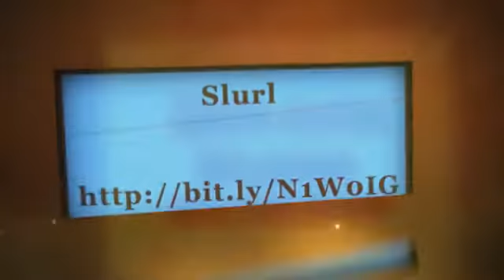Trailer: Attività di Luglio all'Isola Imparafacile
"Dammi un La" è l'espressione comune con cui tra musicisti si chiede un punto di riferimento per intonarsi. Ma che cosa succede quando la frequenza del La non corrisponde allo standard attuale di 440 Hz? La questione è solo intellettuale oppure questa variazione produce effetti estetici, psicologici o altro ancora?
Mercoledì 4 luglio alle 22, Andrej Nansen e Samaya Silberman ci accompagneranno alla scoperta delle riflessioni recenti sull'intonazione del LA a 432 Hz e dei suoi echi insospettabili.

- 9/07 Libriamo Tutti all'Isola Imparafacile:

Ultimo appuntamento della stagione con Libriamo Tutti, le sue storie, i libri del cuore dei nostri amici, le chiacchiere dopo cena. Si torna a casa e ci si saluta all'isola, dandoci appuntamento alla prossima stagione.

Conduce la serata: Helenita Arriaga
Quando: lunedì 09 luglio 2012, ore 22.00

Patrocini: Sistema Bibliotecario Cremasco-Sorinese, Consorzio Sistema Bibliotecario Nord Ovest, Informatici Senza Frontiere.
Collaborazioni: TV2000 (La Compagnia del libro) e Whipart Onlus.

- 13/07: FESTA DI FINE STAGIONE

Grande festa per salutare tutti gli amici che ci hanno seguito, aiutato, incoraggiato e sostenuto in questa stagione intensa e bellissima.
Si ballerà e ci si divertirà...ma tutto il resto è una sorpresa!
Quando: venerdì 13 luglio 2012, ore 22.00

Promotion by Pyramid Café TV

Jamendo.com